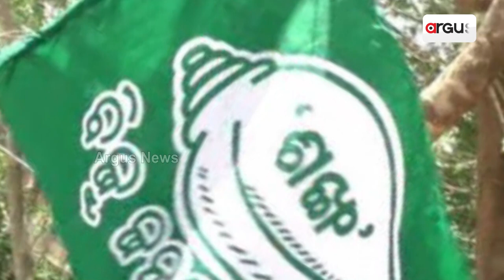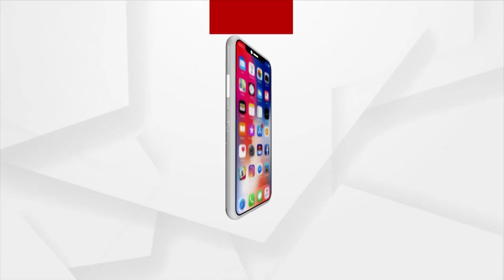Who Is Responsible For BJD’s Poll Debacle In Dhamnagar